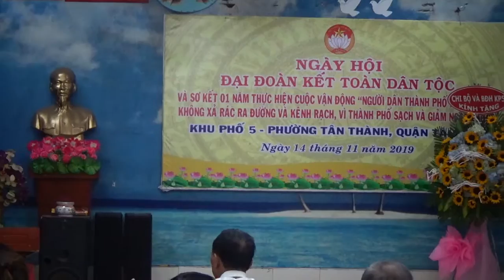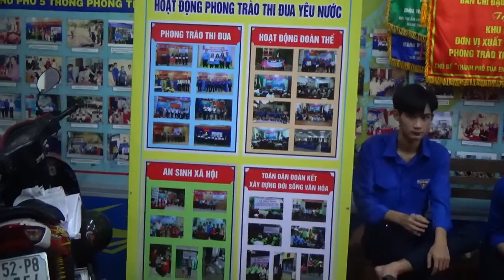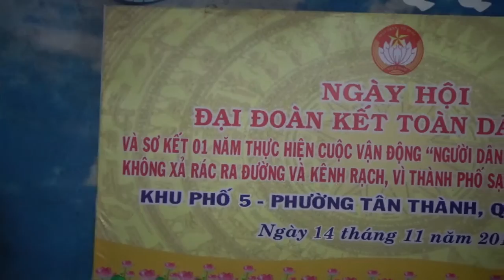Văn nghệ - Khu Phố V ( P5 )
Tiết mục mở đầu cho Đại Hội của nhân dân khu phố V, phường Tân Thành, quận Tân Phú, tp Hồ Chí Minh